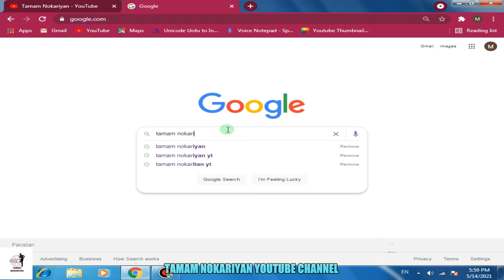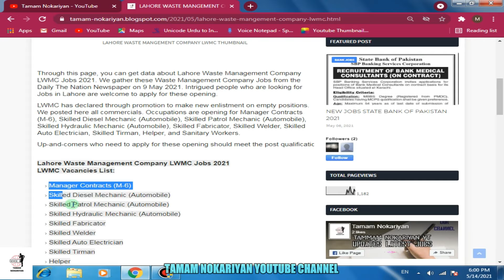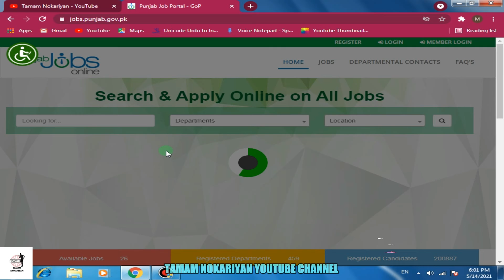Lahore Waste Managment Company Jobs 2021 Detailed